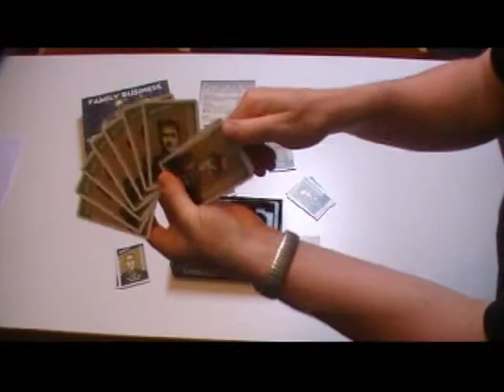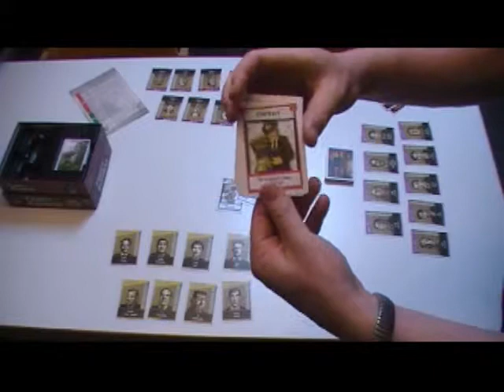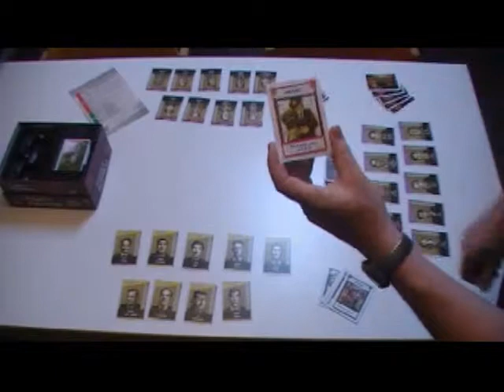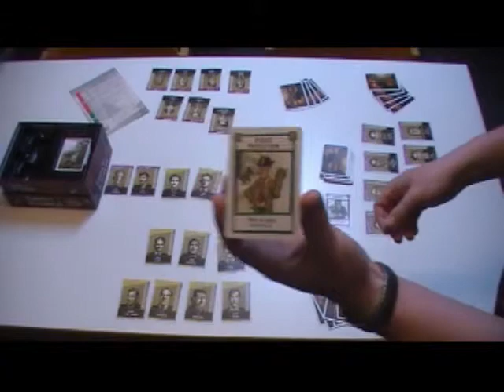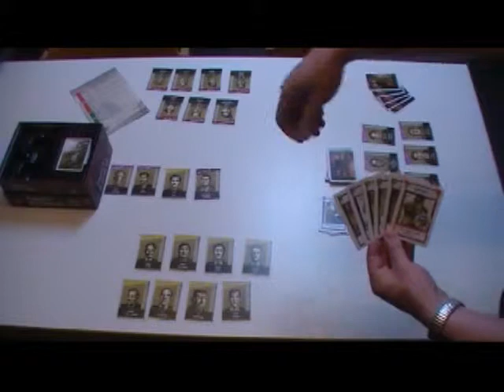Family Business Review by Nox (NL)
Review & speluitleg van het spel Family Business door Nox.
Een spel waarin elke speler aan het hoofd van een Gangster familie gaat staan en probeert andere families uit te schakelen.
2-6 spelers.
30-45 min speelduur.